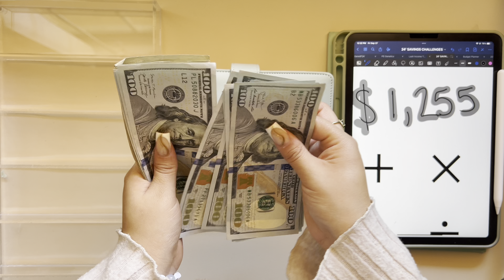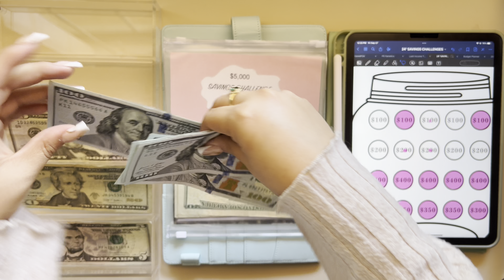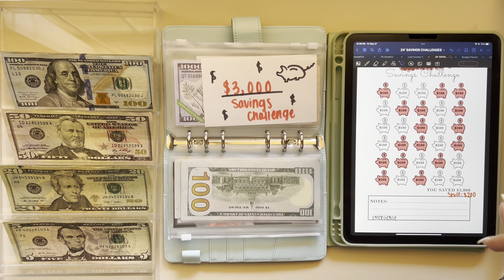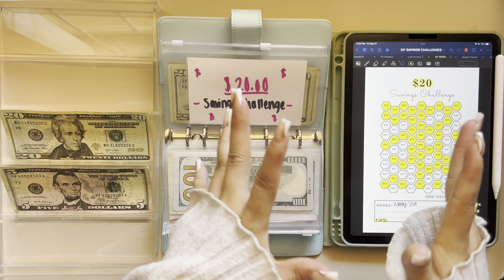OCTOBER Savings Stuffing | $1,250 | Savings Challenges | Long Term | Low Income | College student